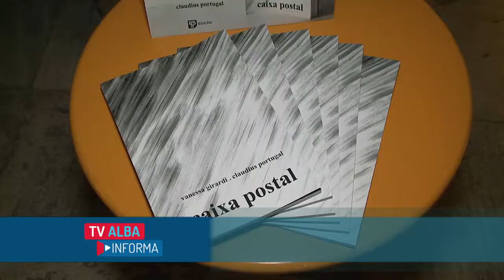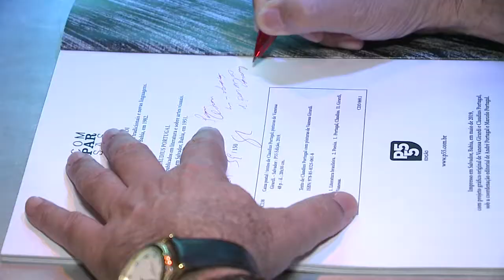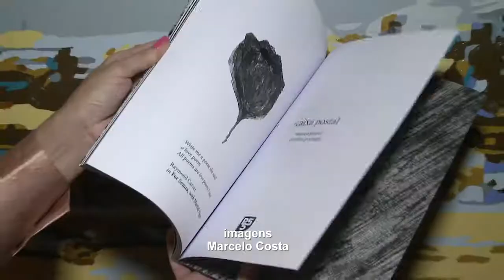TV ALBA Informa - Lançamento do livro Caixa Postal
O livro Caixa Postal, do escritor Claudius Portugal e da artista plástica Vanessa Girardi foi lançado, na noite de ontem, no Rio Vermelho, em salvador. A obra é o sexto volume da série comparsas, de autoria de Claudius. Uma coletânea que traz diferentes linguagens de artes visuais.